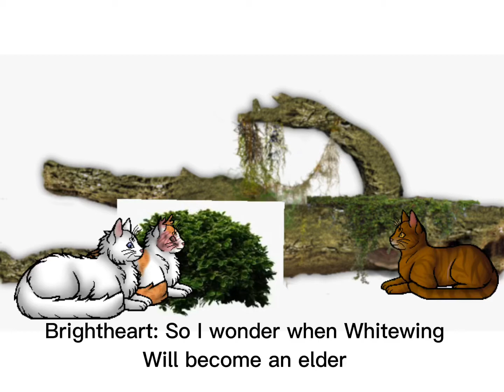(Probably) The elders in ThunderClan rn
If you have no clue what this is then welcome to the Chaos called Warrior Cats :’)

I was gonna add a scene where Bright mentions something about being glad they’re are no dogs around and do a meanwhile in RiverClan. Also Cloudtail (the white one) and Brightheart (the scarred one) are the ones a featured in the other video.